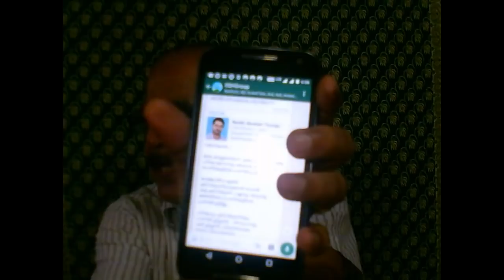2693+CHRISTIAN HELP LINE sahakarikkuka+04+06+17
The excellent way to motivate Christians to be powerful India and follow their way without getting trapped into terrorist paths